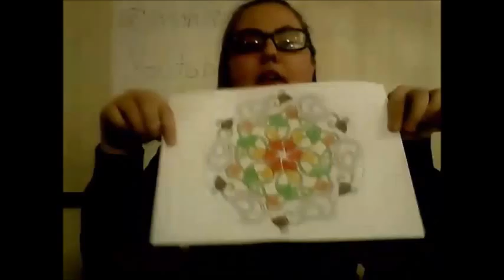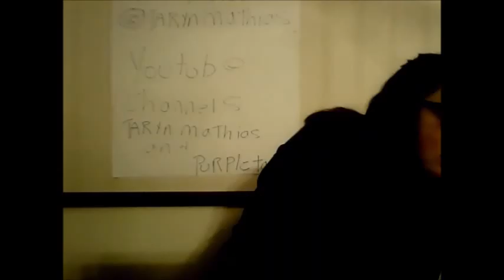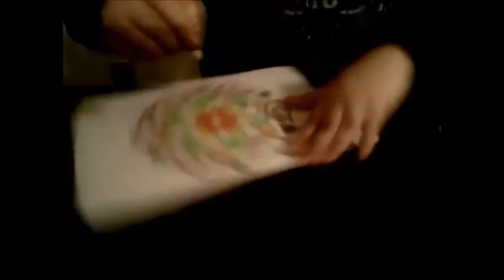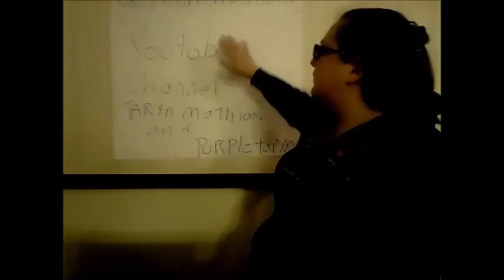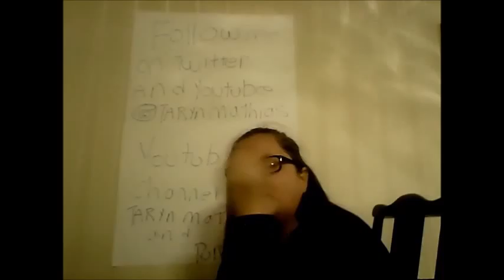end of fall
final part of this design...its been real fall